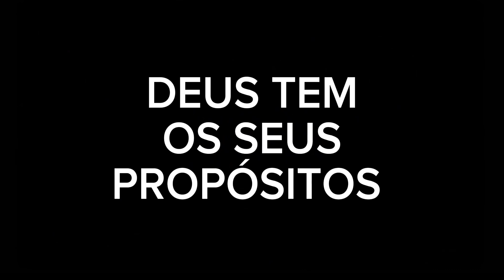O HOMEN QUE LUTOU COM DEUS - Trailer - Lançamento em breve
Créditos a música de Scott Buckley-

Esse será inspirado na história Bíblica de Jacó
Será lançado em breve
Curta
Comente
Compartilhe

Esse filme é independente
Direção de Marcos Siqueira